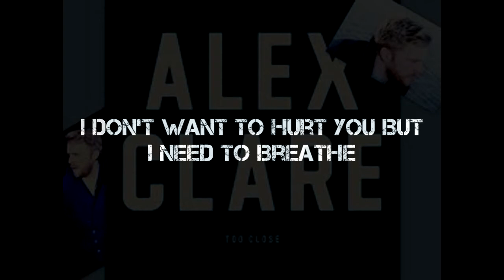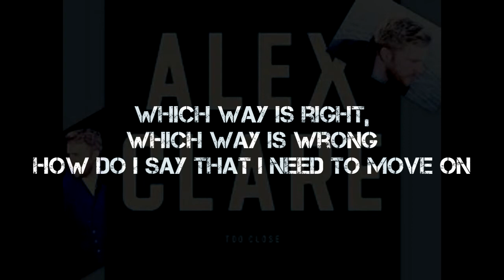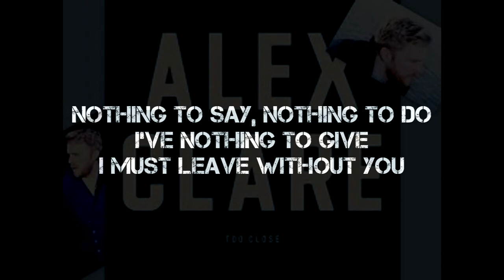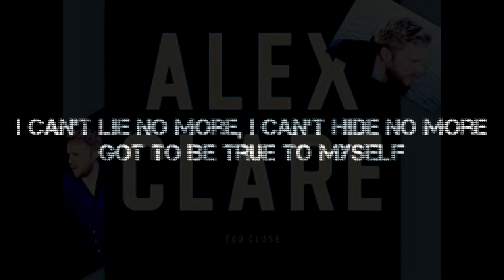Alex Clare - Too Close Lyric (New 2012)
Like and Fave

Give this awesome song a like!

Song name: Too Close
Artist: Alex Clare

Thanks
- LyricsMyMusic